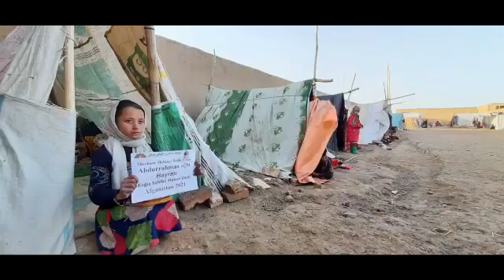Güney Türkistanda 17 12 2021 Ekmek ikramlar 9